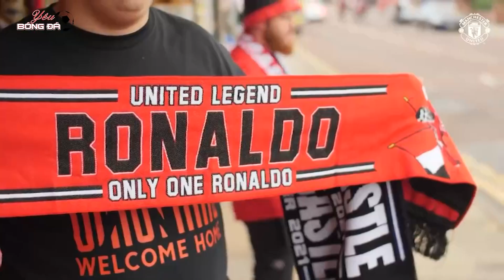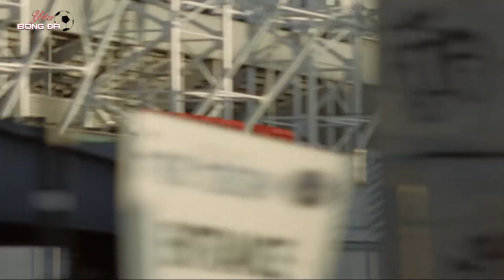Tin thể thao bóng đá | Ronaldo hủy hoại MU, hay MU hủy hoại Ronaldo? | Yêu Bóng Đá